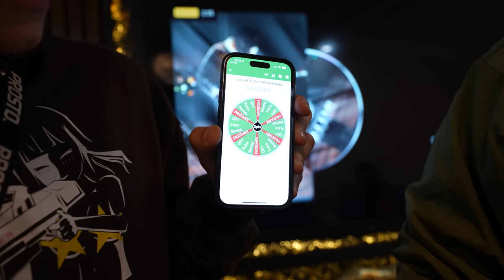BARTEK KUBICKI SIĘ ZAKOCHAŁ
Dzisiaj wielka przeprawa z Europy do Afryki! Początek nie był obiecujący, bo totalnie się rozchorowaliśmy i musieliśmy zrobić jeden dzień przerwy na regenerację. Na szczęście potem było już git i udało nam się przekroczyć granicę z Afryką. Zobaczcie nasze przygody w Rabacie czyli stolicy Maroko z dziewczynami stąd!

operator: Jakub Norek
montaż: Hubert Wiśniewski